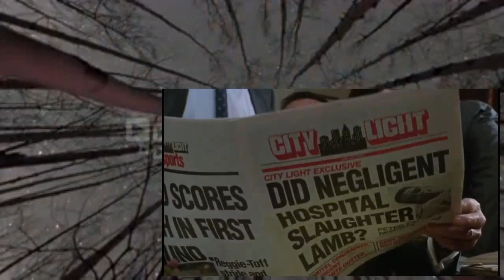Le Bucher des Vanites 1990 Film Complet En Français